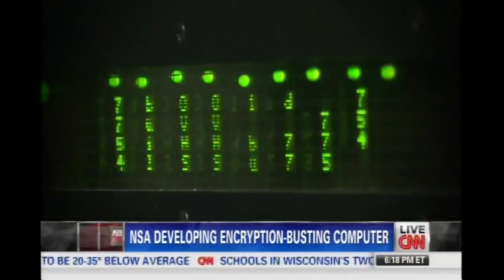NSA Building Supercomputer To Decrypt Anything Instantly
NSA Building Supercomputer To Decrypt Anything Instantly - "Quantum Computing" - We wouldn't know about this if it weren't for Edward Snowden telling us about it.